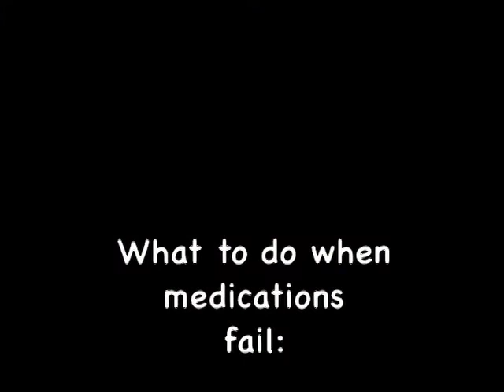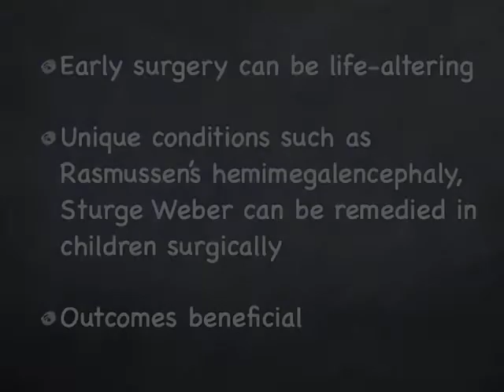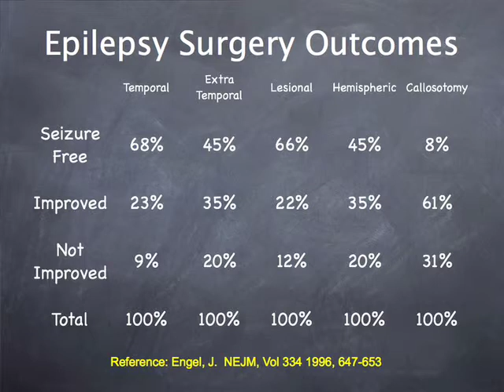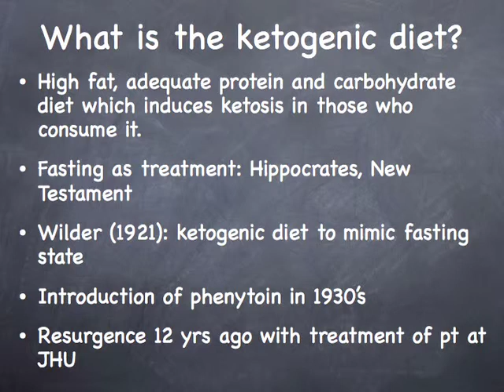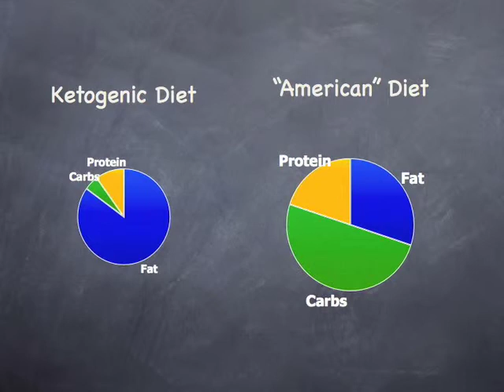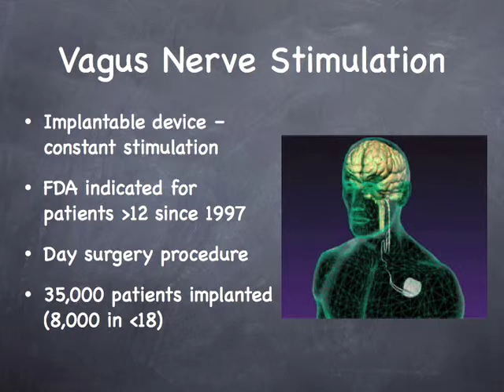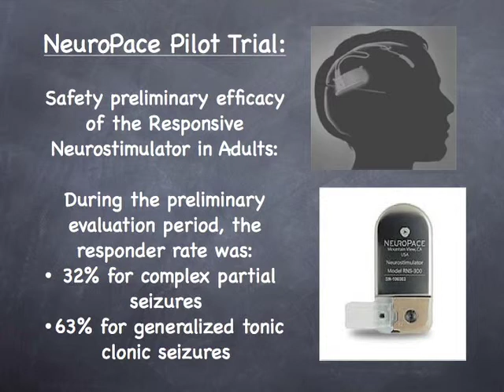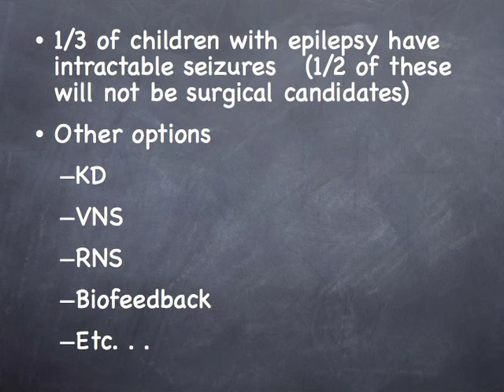Childhood Epilepsy: When Medications Fail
Dr. Peter Morrison of Maine Medical Center discusses treatment options in childhood epilepsy when medications fail.